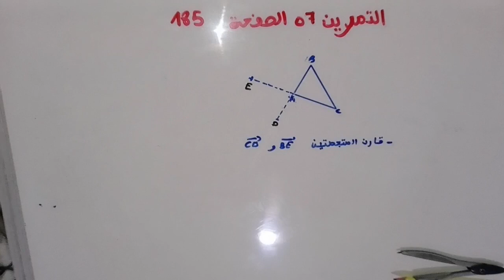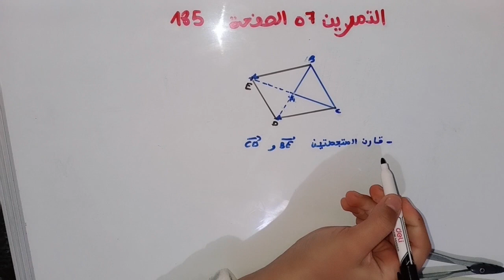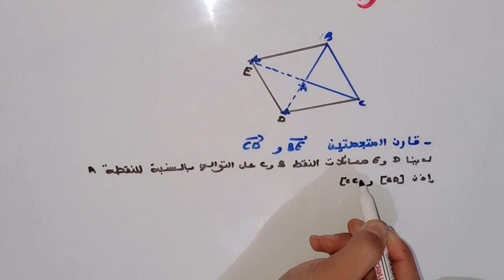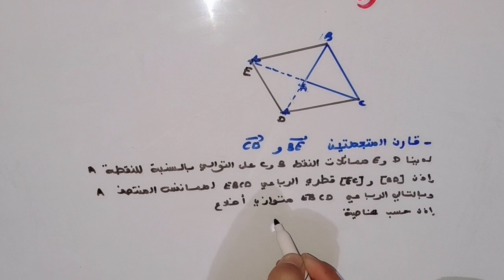حل التمرين 7 الصفحة 185 كتاب المسار في الرياضيات الثانية إعدادي درس المتجهات و الإزاحة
كتاب المسار في الرياضيات
السنة الثانية إعدادي
درس المتجهات و الإزاحة